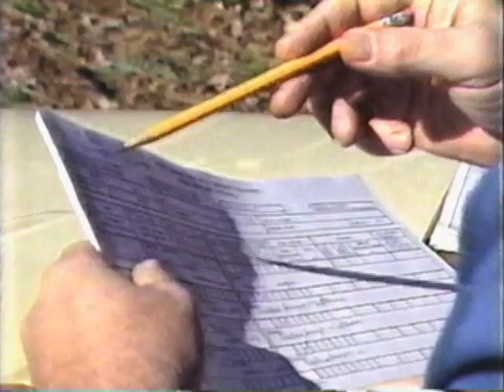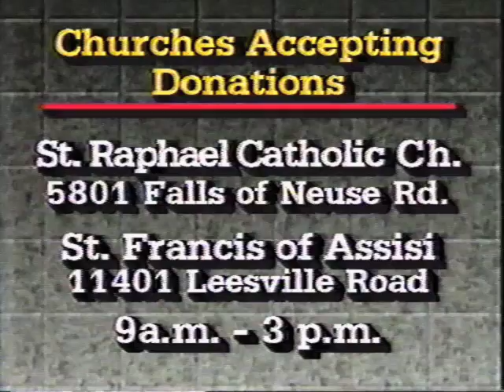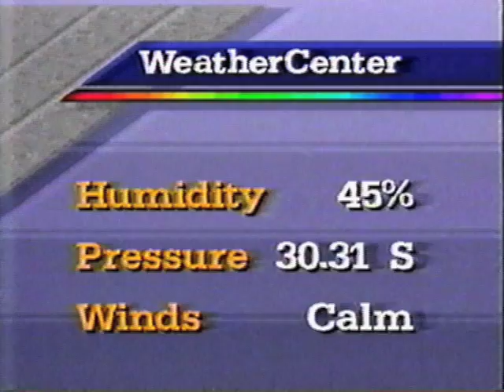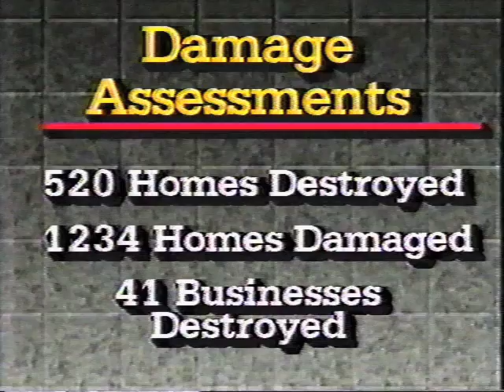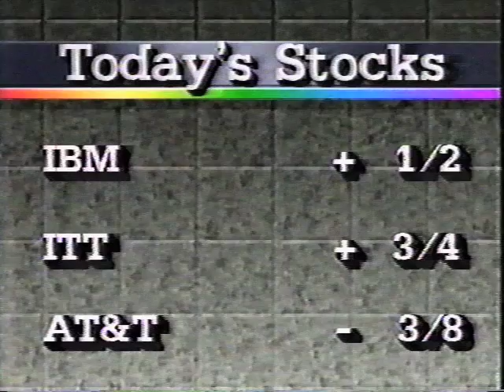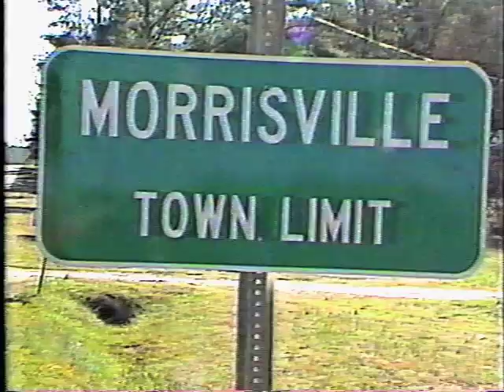WRAL-TV: "WRAL-TV News at 6" (November 29, 1988)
This is co-anchor Adele Arakawa's last newscast on WRAL-TV/Raleigh.  Charlie Gaddy co-anchors, Bob DeBardelaben does weather and Bob Holliday has sports.